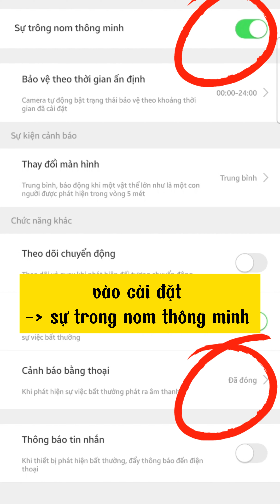Camera Yoosee 2 mắt trong nhà